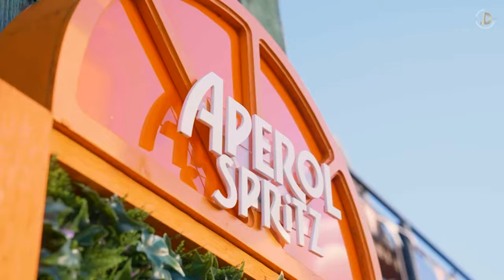Tere vich Vassdi AA Jaan Jatt Di:Nirvair Pannu | (Full Vedio) Letest New Punjabi Song 2021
Home » Punjabi » City Of Gold

City Of Gold Lyrics – Nirvair Pannu
City Of Gold Lyrics by Nirvair Pannu is Latest Punjabi song sung by Nirvair Pannu and City Of Gold song lyrics are penned down by Sajawalpuria Pandit. The music of this new song is given by Deep Royce while video is directed by Teji Sandhu.

City Of Gold Song Details:
Song: City Of Gold
Singer: Nirvair Pannu
Lyrics: Sajawalpuria Pandit
Starring: Amrit Dhillon, Nirvair Pannu
Label: Juke Dock
City Of Gold Lyrics
Oh City Of Gold Ghuma Du Goriye
Ghuma Du Goriye, Ghuma Du Goriye

AM Records official

Pairan Vich Jhanjara Vi Paa Du Goriye
Dil Wale Pinjre Ch Kaid Kar Le
Ghar De Vi Tere Main Mana Lu Goriye

Tere Vich Vassdi Aa Jaan Jatt Di
Saddi Vairiyan Naal Fasdi Garaari Balliye
Gabbru Da Alhade Tu Hath Fadd Le
Tere Muhre Zindadi Aa Haari Balliye

Uath Tadke Dhiave Sache Suche Peer Nu
Khaure Kehdi Lag Gi Bimaari Balliye
Chadhdi Jawani Vich Rog Laa Leya
Ishq’an Di Chadh Gayi Khumaari Balliye

Sambh Sambh Rakhuga Main Tainu Sohniye
Tu Hi Mainu Jaan Ton Pyaari Balliye

Hassdi Badi Aen Ni Tu Jachdi Badi
Mainu Vi Suna De Ki Ae Sochdi Khadi
Baksh Tu Pyaara Wali Paaun Haanane
Sachi Hunn Sabran Di Mukk Gayi Ghadi

Jado Di Tu Zindagi De Vich Aayi Ae
Ohdon Da Hi Dekhle Kamaal Ho Gaya
Tere Utte Jod Da Si Geet Nakhron
Dekhle Ni Munda Kalakaar Ho Gaya

Har Vele Teri Hi Fikar Rehndi Ae
Sajawalpuriae Te Kari Sardari Balliye
Gabru Da Alhade Tu Hath Fadd Le

Sunle Gulabi Ni Punjabi Jattiye
Chal Rallke Mohabbatan De Din Kattiye
Sohne Sardar Utte Maan Karin Tu
Gaur Karle Ni Nakhre Aan Pattiye

Yaarian Ch Poora Ik Jutt Heeriye
Name Fame Poora Poori Thukk Heeriye
Maar Lavi Shehar Patiale Val Gehda
Hit Pistol Aa Group Heeriye

Tere Naal Jodeya Sanjog Rabb Ne
Chal Ambraan Ch Bhariye Udaari Balliye

Deep Royce Track!